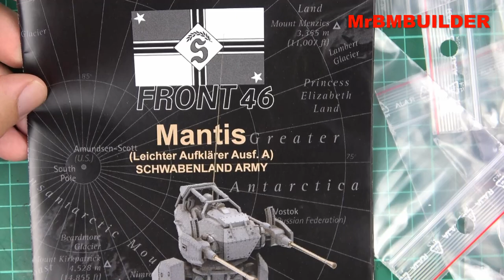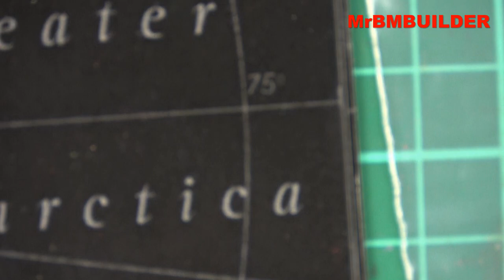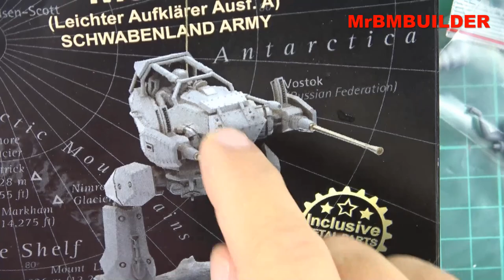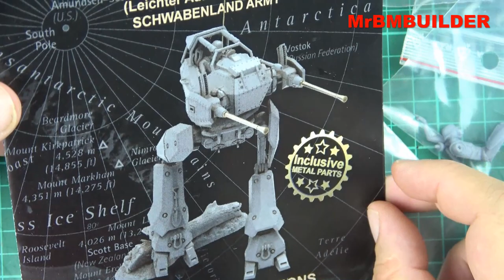MAIM Front 46 Mantis AUSF A Parts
MAIM Front 46 Mantis AUSF. A
Looking at some of the parts